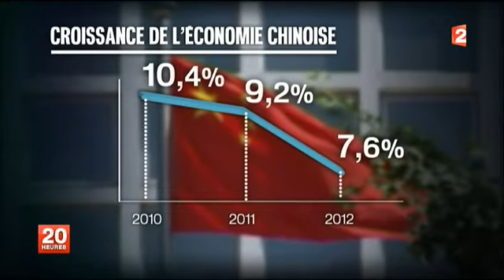LA CHINE EN PANNE DE CROISSANCE ?